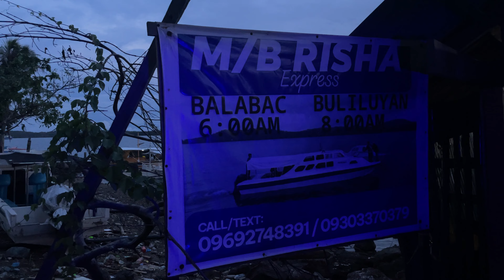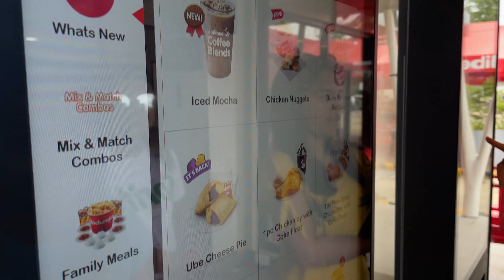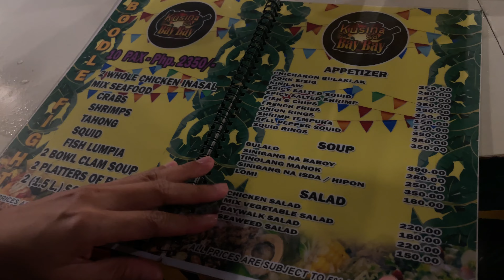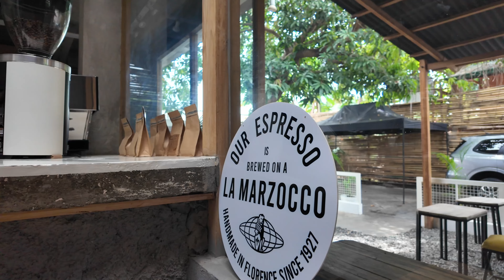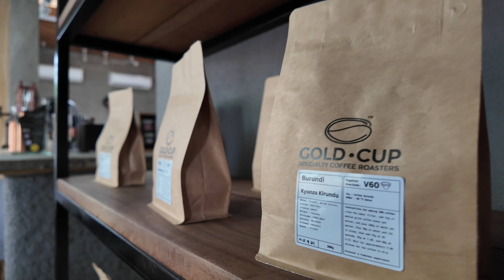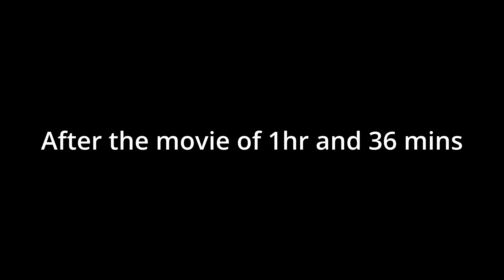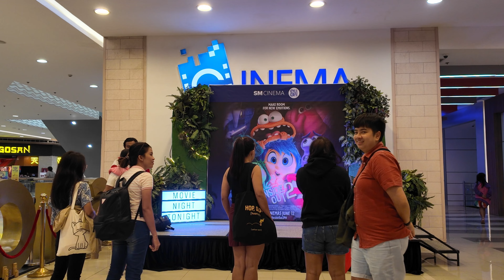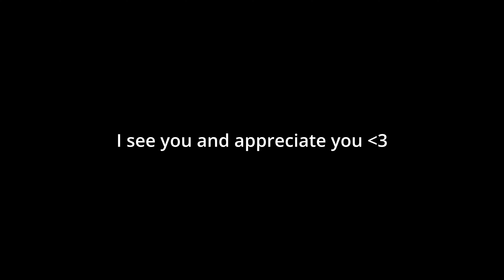Meeting New Friends at Puerto Princesa!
Always grateful for these kind of experiences!

THANK YOU TO MY TECH FRIENDS!

BE A DEAR FRIEND!
or I go simply go by with the username @shereiii (with the 3 i's)